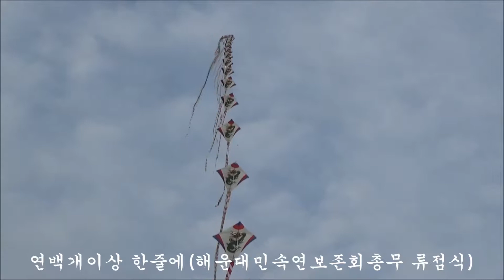해운대 및 해수욕장 이모저모촬영편집 정환석2018년 9월 23일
해운대 및 해수욕장 이모저모촬영편집 정환석